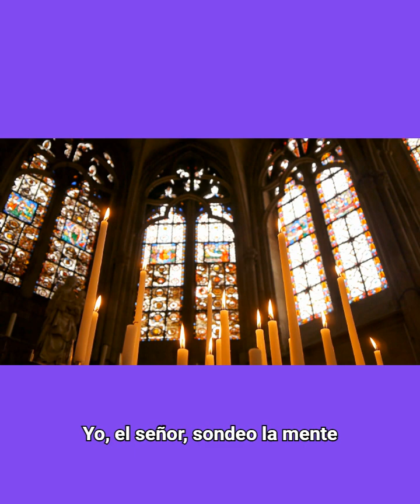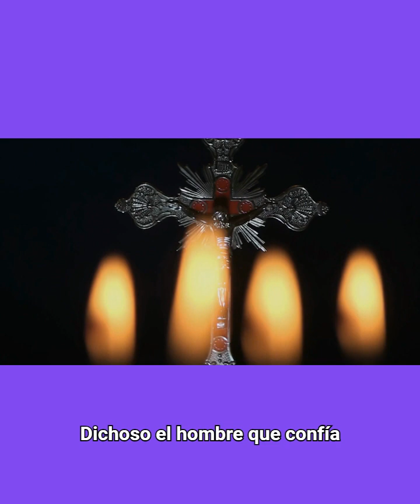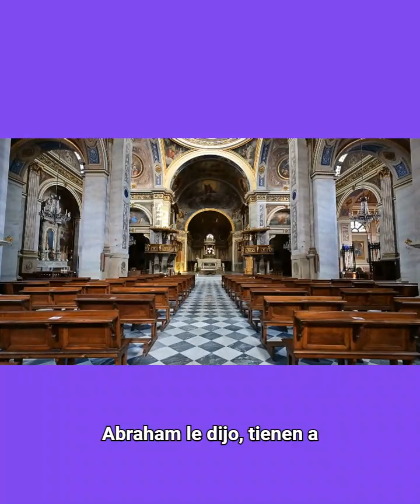Jueves de la II semana de Cuaresma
Lecturas de Hoy - febrero 29, 2024